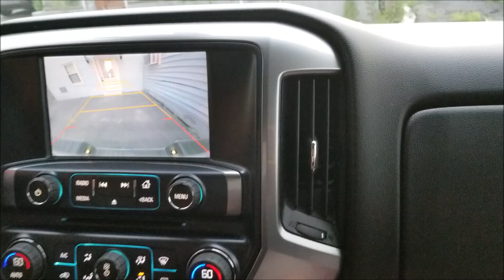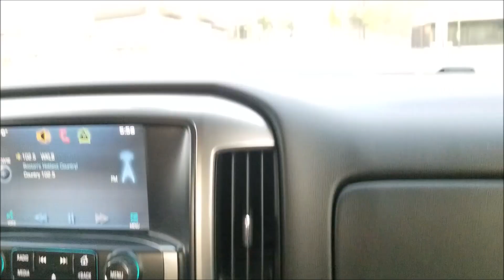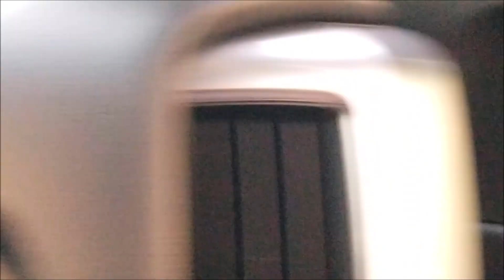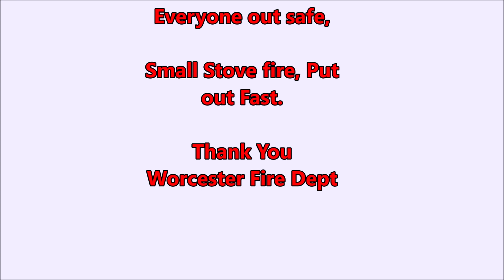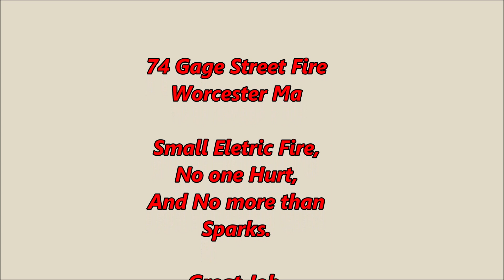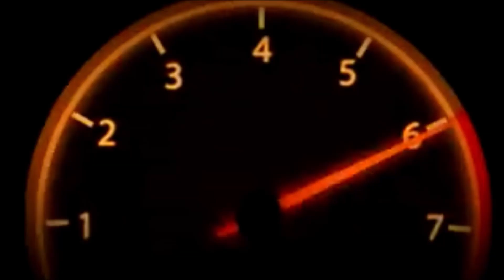Two Small Fires For Worcester Fire Dept, With Udizzy1969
We Find them and Share as Much as We can. Thank You.